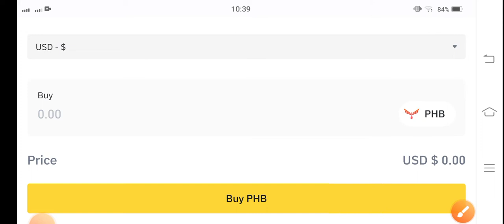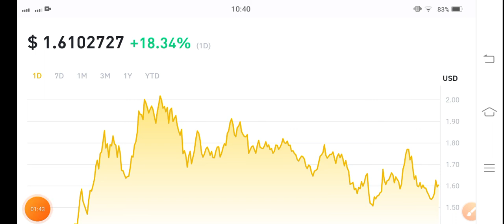Phb coin Next Target! Phoenix Global Price Prediction! Phb News today & Analysis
phoenixcoin Price Prediction and Technical analysis